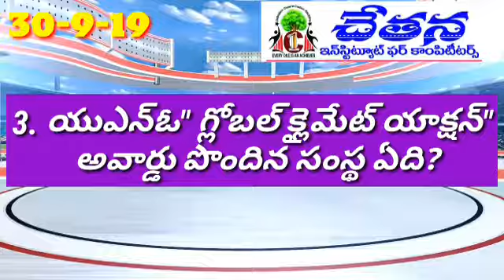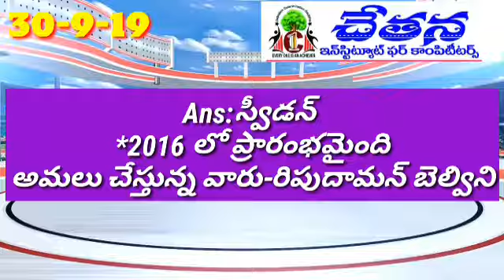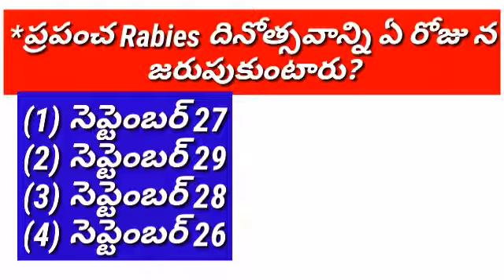30-09-2019 current affairs